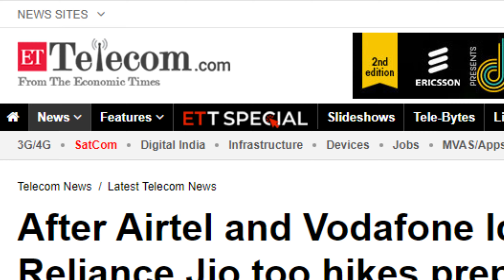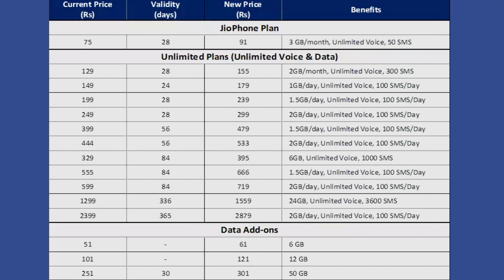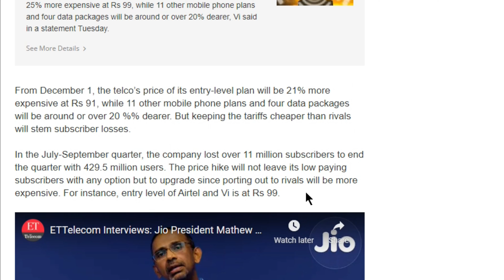Jio new plan 2021 || Jio new recharge plan 2021 || Jio price hike 1st december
hello dost aaj es video me bat karege jio new plan 2021 ki jio k new plan k bare me bat karege or aap ko puri jankari dege ki kon sa plan kitne ka hua h agar video acchi or infomation ki lage to juru share kare

Realme GT Neo 2 Unboxing Hindi || Review || Specification || Realme gt || Camera Test